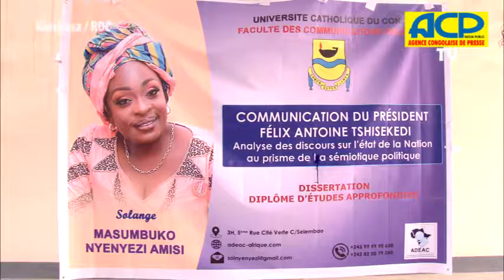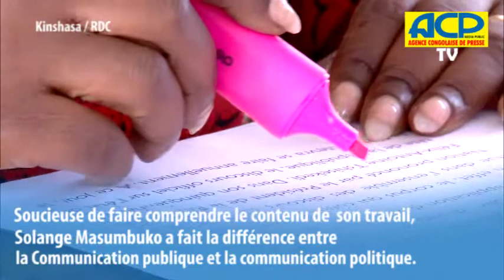Le travail de DEA de la députée nationale Solange Masumbuko axé sur les discours du Président...